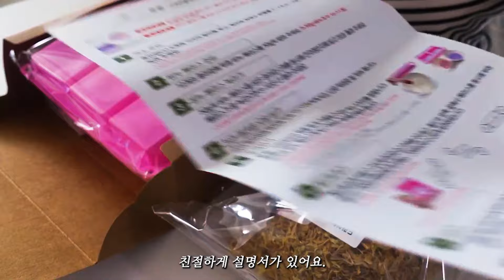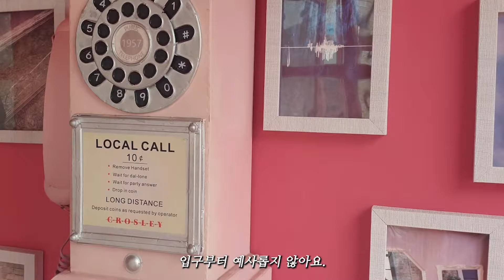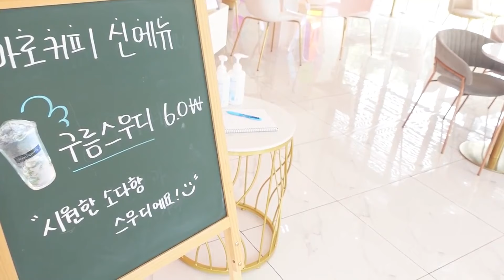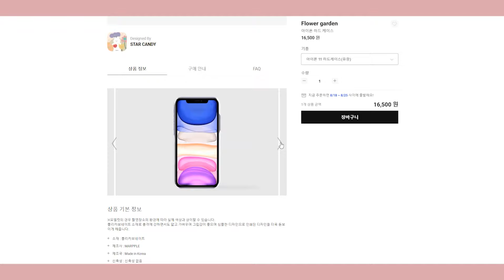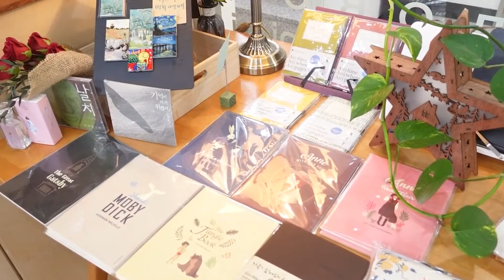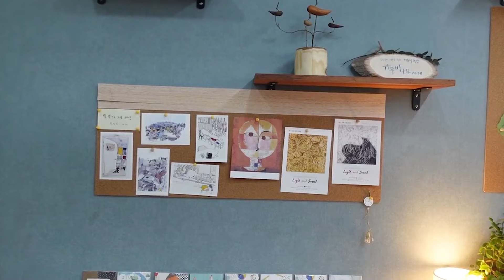(SUB) [광고] 비누만들기 DIY Soap Making / 왓츠인마이백 / 화장품추천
“이 영상은 쿠팡파트너스 활동의 일환으로, 이에 따른 일정액의 수수료를 제공받습니다.”
구매한 제품 정보 :

즐거운 금요일이에요.
디자인 일 말고 제가 하고 싶었던 것들 좋아하는 것들을 하면서
풀어보는 시간을 가졌어요.
아이 엄마이지만 사진 찍히는 걸 좋아해서 제 돈주고 촬영을 해봤어요.
요즘 DIY놀이에 빠졌어요.
이번엔 비누만들기도 꼭 해보고 싶었던 거였는 데 재밌네요.
엄마로써도 아내로써도 중요하지만
언제나 제 자신을 사랑하고 소중히 하며
제 시간을 가져주는 것도 좋은 것 같아요.
인생은 짧으니까요.

다음 영상은 이사 전 미니멀하게 정리하며 사용한 제품 추천 소개하는 영상 올리겠습니다.

It's a fun Friday.
I want to do things that I want to do, things that I like, not design.
I had a time to solve it.
I'm a mother, but I like taking pictures, so I paid for it.
I'm into DIY games these days.
I really wanted to make soap this time, but it's fun.
It's important as a mother and a wife.
I always love and cherish myself.
I think it's good to take my time.
I will upload the next video of organizing the house minimally before moving.